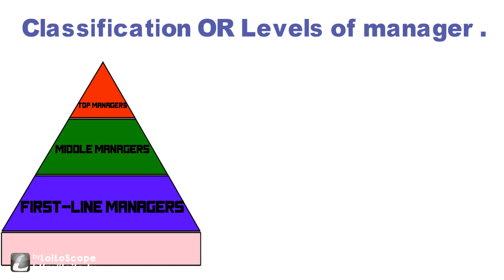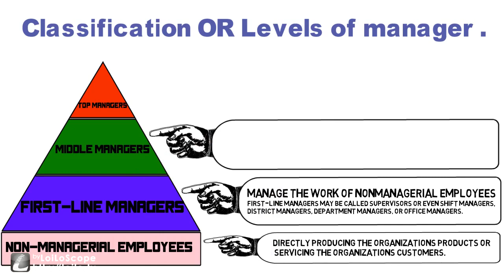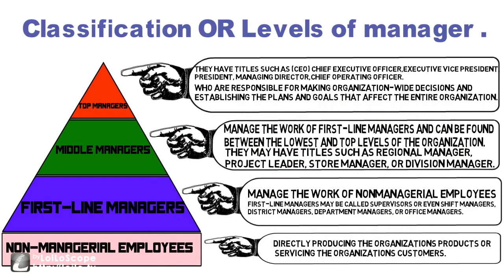Who are Managers and Classification of Managers | Levels of Managers | Fundamentals of Management .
In this video I am going Who are Managers? What is manager? Classification of Managers or Levels of Managers  according to the pyramid structured organization.
Managers hierarchy in organizations.
Do like the video if you find the video informative and share this video with your friends and make sure to subscribe the channel also press the bell icon for future updates. You can visit my facebook profile